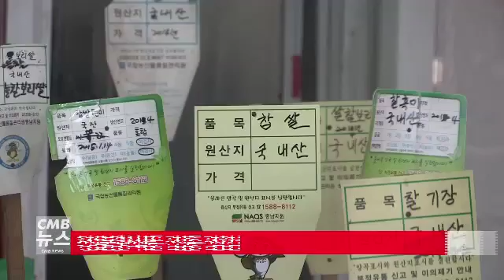[네트워크] 충남경찰 리포트